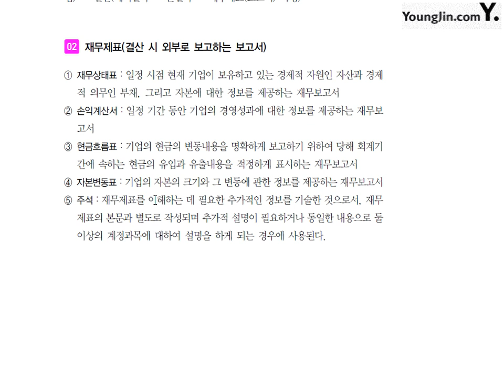[전산회계1급 이론+실무] 제7강 회계의 순환과정과 재무제표